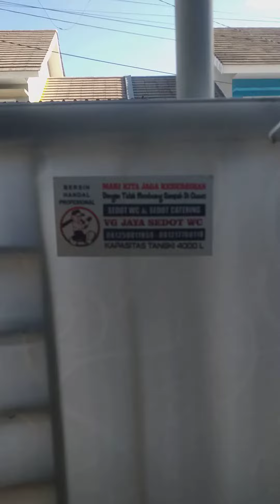Sedot Wc Leran 081250011859 - VG JAYA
Sedot wc VG JAYA cuma 500.000 untuk 1x Jalan buka tiap hari layanan 24 Jam Hari Libur BUKA.
Call Center : Helmi Ramadhan
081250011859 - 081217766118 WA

Kami melayani seluruh kawasan Surabaya , Sidoarjo , Gresik , Mojokerto dan Lamongan.

kami melayani jasa lain :
1. Sedot wc penuh maupun kloset mampet
2. Sedot limbah rumah tangga atau catering
3. Sedot wc peceren got
4. Service saluran got mampet
5. Kuras tandon air Atas dan Bawah